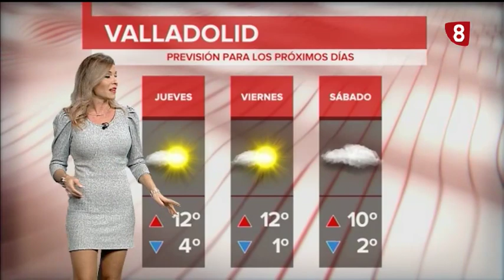ElTiempoValladolid 3 de diciembre de 2019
Buenas tardes,
estamos en una semana marcada por la estabilidad, ambiente tranquilo y seco, pero con frío☀️. Se han producido ya serias heladas ❄️ durante esta madrugada en casi toda la provincia.
Mañana tendremos cielos bastante despejados, con algo más de nubosidad en la zona más oriental de la provincia. Con algún banco de niebla a primeras horas de la mañana.
Temperaturas máximas en ascenso⬆️, que se quedan alrededor de los 10º, y mínimas que bajan ligeramente, hasta los -3º🌡 en muchos puntos de la provincia.
Heladas débiles generalizadas, de nuevo.
Vientos flojos del noreste y del este.
¡Feliz martes!☺️